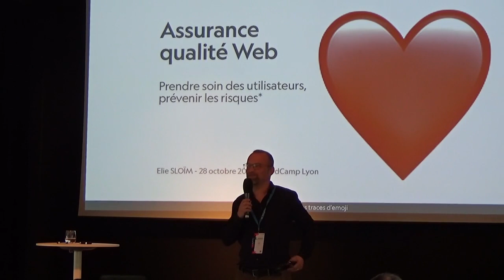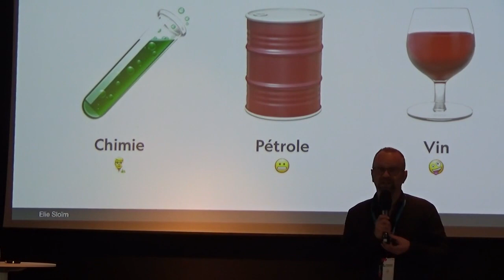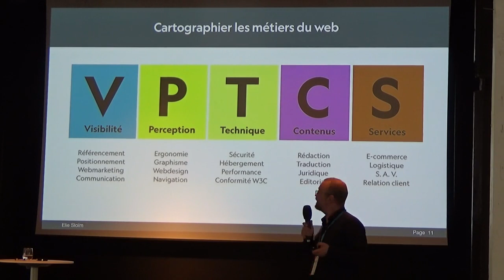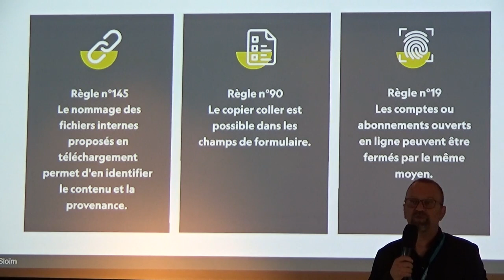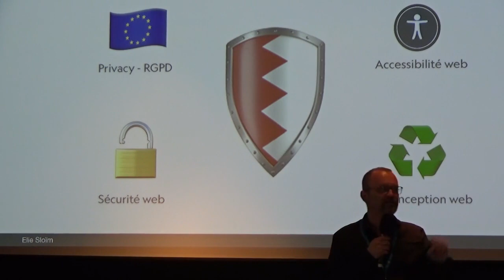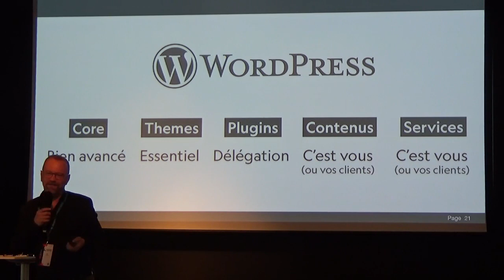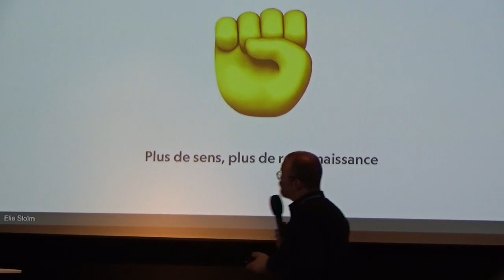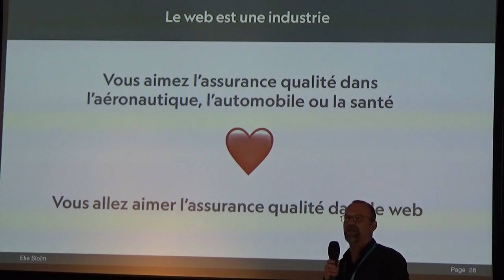Assurance qualité Web : prendre soin des utilisateurs, prévenir les risques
Entre 2000 et aujourd’hui, mes collègues et moi-même avons exploré la question de la qualité des sites web. À partir de la question initiale : “qu’est ce qu’un site de qualité ? “, nous avons proposé un modèle pour lister et structurer les exigences des utilisateurs.

Ce modèle permet de comprendre des éléments essentiels sur l’expérience utilisateur et les interfaces web. Il permet aussi de comprendre comment s’articulent les métiers associés au site web.

Comme dans de nombreux secteurs industriels, les erreurs simples ont tendance à se répéter. C’est ce qui nous a conduit à décliner le modèle sous forme de checklist et à l’appliquer dans différents contextes.

Depuis quelques années, le secteur web s’industrialise. Nos activités sont de plus en plus en plus perçues comme des activités à risques. Sécurité, accessibilité, éco-conception, préservation des données personnelles, tous ces sujets doivent être pris en compte de façon prioritaire alors que nos moyens sont souvent limités.

Comment prendre en main la qualité des sites web ? Comment prévenir les risques ? Comment prendre soin des utilisateurs ?

Qu’avons nous à y gagner au niveau humain, social, éthique, économique et écologique ?Presentation Slides »